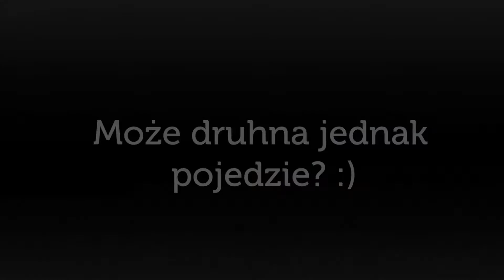Kulisy Zapowiedzi obozu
Realizacja: Aleksandra Szczepanik